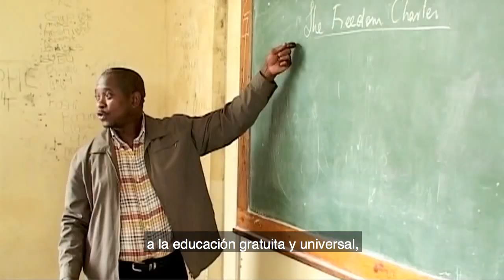Secretary General of the SNTE new member of the Education International (IE)